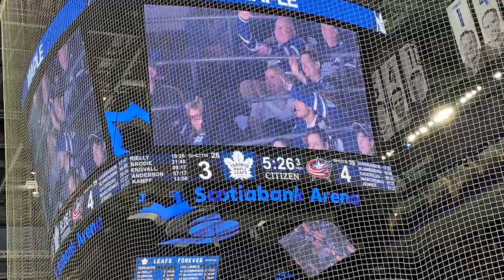Blue Jackets@Leafs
Blue Jackets and Leafs game action